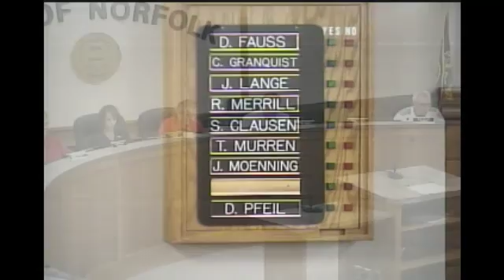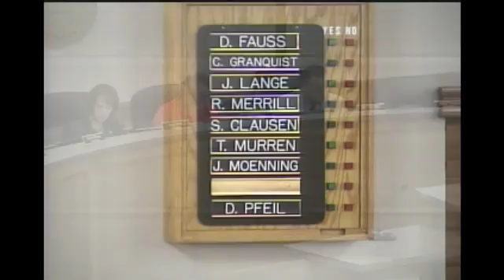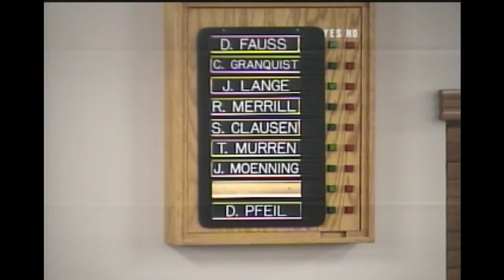City Council Meeting 10-06-2014